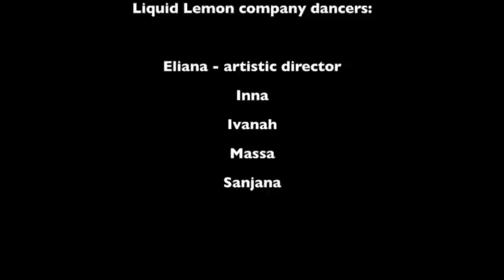Liquid Lemon dancing Balkan Fusion at Total Oriental Show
Enjoy our "Balkan Fusion" performance at the international Total Oriental Festival in Nuremberg, Germany, presented by Enussah.